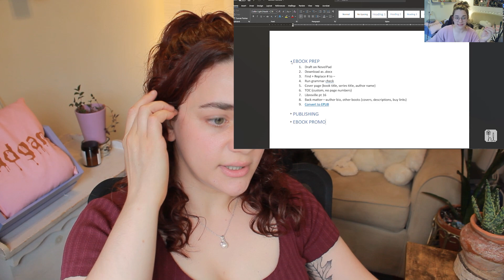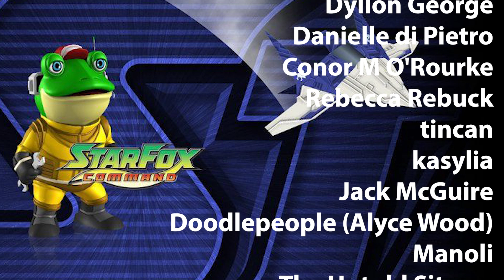the perks of being a writer & alligator snoots (this is a Q&A)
hello! we answered some of your burning questions about writing and swamps, njoy

80829

NOVELPAD (only I get rewarded but ilysm and I know you'll love it)